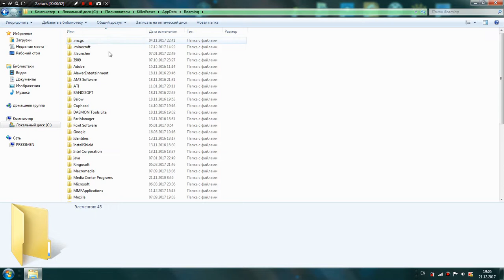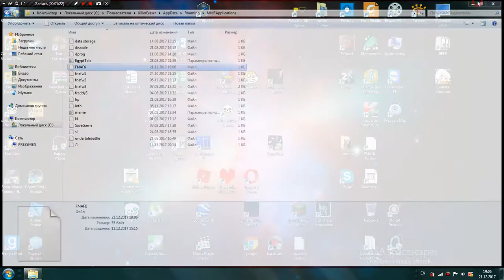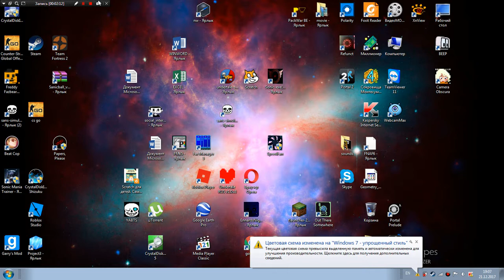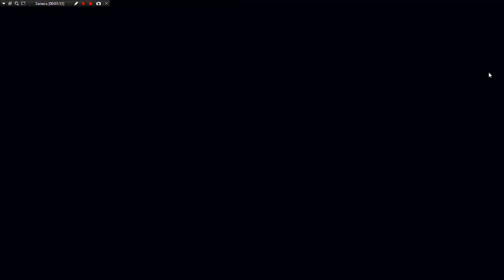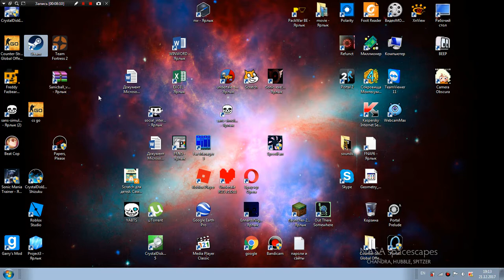сново взламываем Freddy Fazbear's Pizzeria Simulator с отчивками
я взламываю  Freddy Fazbear's Pizzeria Simulator сново не судите строго